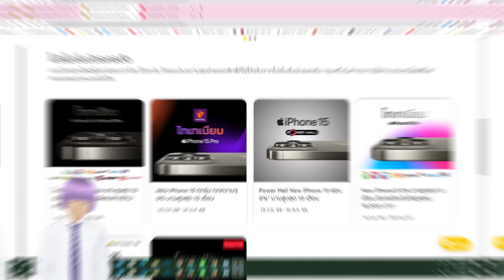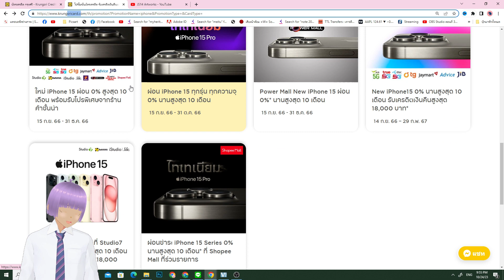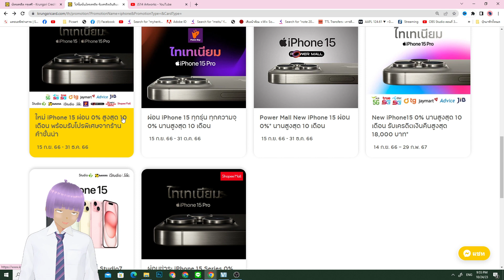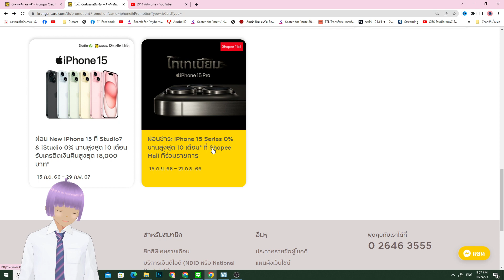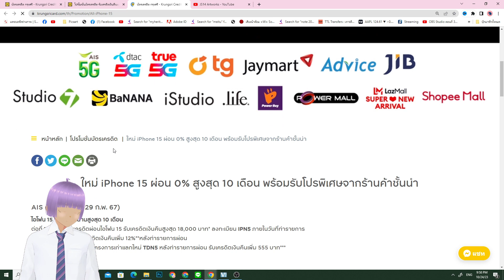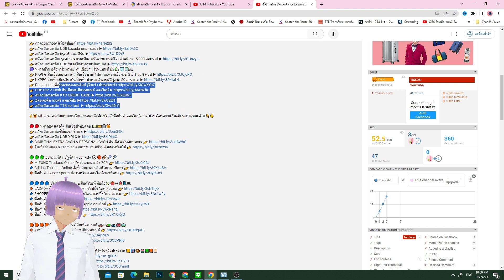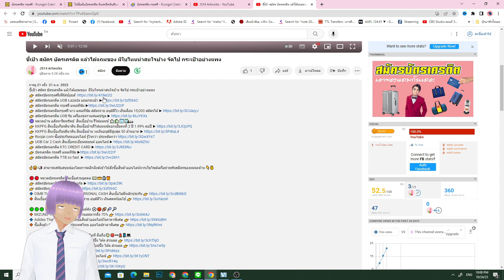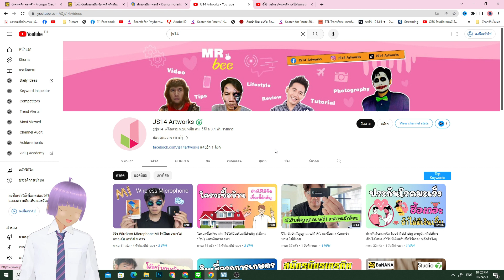โปรโมชั่น ผ่อนบัตรเครดิตกรุงศรี ผ่อนไอโฟน ผ่อน 0% 10 เดือน ช่วงปลายปี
👉 สมัครบัตรเครดิต กรุงศรี แพลทินัม
👉 สมัครบัตรเครดิตกรุงศรี นาว แพลทินัม สมัตรง่าย อนุมัติไว เงินเดือน 15,000 สมัครได้
👉 สมัครบัตรเครดิต UOB Lazada แถมกระเป๋า
👉 สมัครบัตรเครดิต UOB รับ เครื่องชงกาแฟแคปซูล
👉 UOB Car 2 Cash สินเชื่อทะเบียนรถยนต์ ออนไลน์